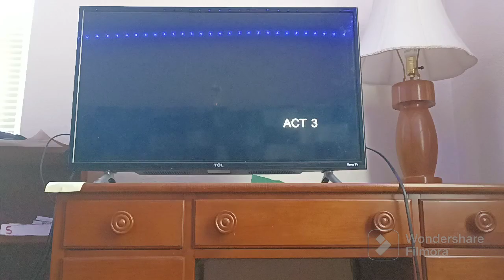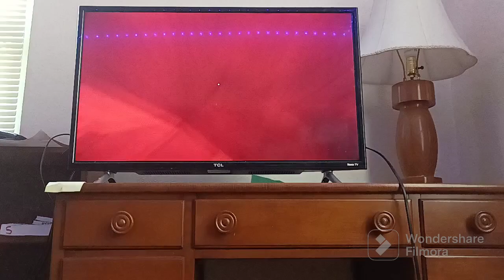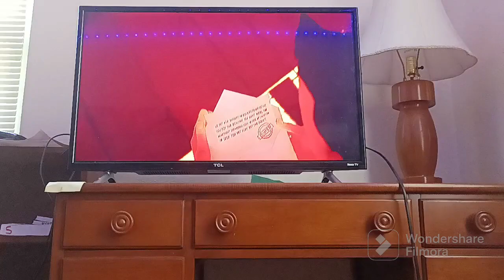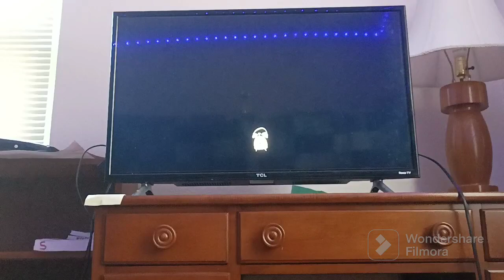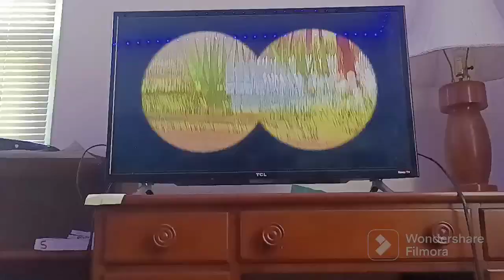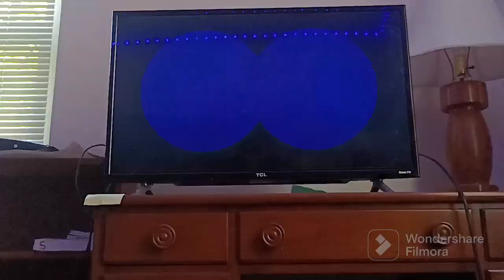Hello Neighbor (part 4) act 3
Xbox username: BrightStar#7141